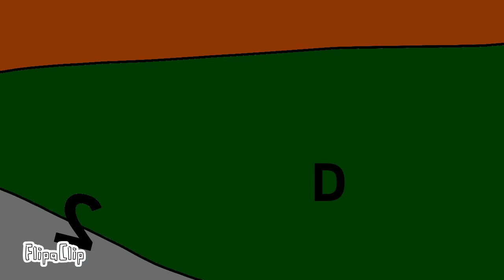Ft 10 (part 2)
the end of big F?